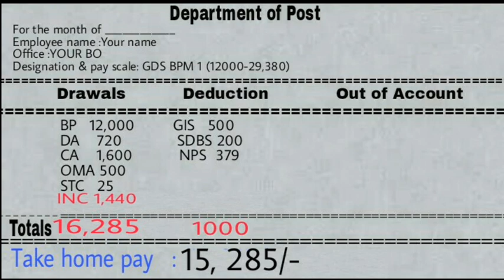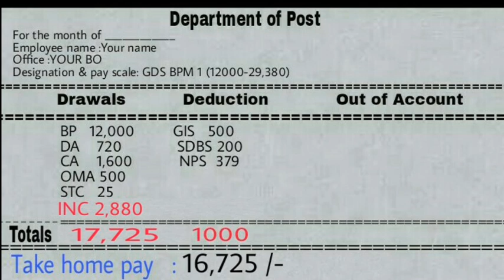GDS REPORT ख़ुलासा: बेकार है रिपोर्ट पहले की तरह I सबूत l